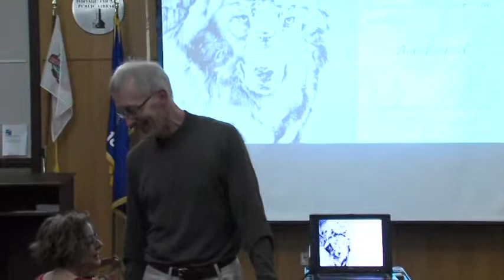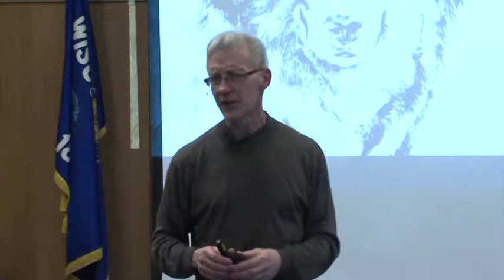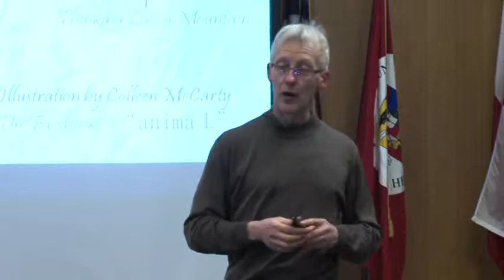Aspen, Elk, and Wolves on Yellowstone’s Northern Range 4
University of Wisconsin-Stevens Point – Community Lecture Series

Eric Larsen (Geography and Geology) and Susan Talarico (Mathematics)
In a bold move in carnivore conservation, the gray wolf (Canis Lupus) was reintroduced in Yellowstone National Park in 1995. This provided an unparalleled opportunity for the scientific study of the role of natural predation on local elk populations and their subsequent browsing impacts on plants. Learn how the restoration of the wolf has rippled through Yellowstone’s ecosystem and led to the rejuvenation of its aspen community.
University of Wisconsin-Stevens Point, uw-stevens point, uwsp, stevens point, eric Larsen, susan Talarico, Yellowstone National Park, Gray Wolf, Elk, aspen, geography, geology, mathematics